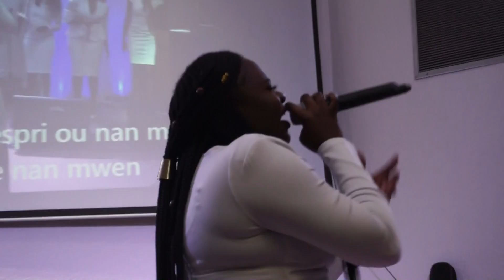Tika J | Men Mwen | Mwen Bezwen W Nan Yon Lòt Nivo | In More Live At Beyond The Worship Part 3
Bethel Evangelical Baptist Church Presents
GuerschonChariot 5th Annual Concert BEYOND The Worship Part 3
A Supernatural Night
Ou Merite Plis Ke Sa
Album Release Concert